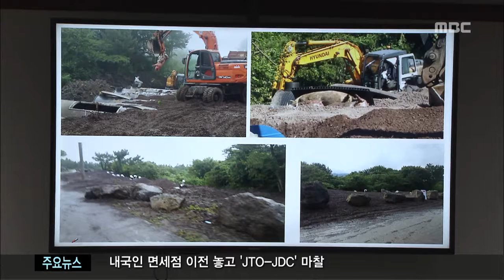제주MBC 리포트 초동대처 미흡 8일동안 뭐했나 김연선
◀ＡＮＣ▶

 제주에서 18년 만에
돼지열병이 발생해
양돈농가에 비상이 걸렸는데요.

 제주도의
미숙한 초동대처가
화를 키웠다는 질타가
도의회에서 쏟아졌습니다.

 돼지 전염병 청정지역이란 말이
무색해 보입니다.

 김연선 기자의 보돕니다.

           ◀ＥＮＤ▶
           ◀ＶＣＲ▶

 제주시 한림읍 농장에서
사육하는 돼지에서
돼지열병 항체가 발견된 것은
지난 20일

 제주도는
확진 판정이 나온 28일에서야
돼지 천여 마리를 살처분하고,
발생 농장에서 10km 이내 지역에서
가축 이동을 제한했습니다.

 이 때문에, 항체 발견시점부터 8일 동안
초동대처가 이뤄지지 않아
화를 키웠다는 지적이 나왔습니다.

 ◀ＳＹＮ▶현우범 도의원
"그 때 판단이 잘못됐다는 건 인정했어야죠. 그때 양성이 나왔으니까 그 당시에 이동조치 내리고 그랬으면 도축장에 출하도 안되고 이렇게 했을거라는 이야기에요"
 ◀ＳＹＮ▶권영수 행정부지사 /제주도
"항체의 경우 직접적인 전파우려는 약하다는 검역본부 판단 따라서 저희들이 결과를 기다렸던 사항입니다."

 약품이 모자라
돼지 살처분이 늦어진 것을 놓고도
가축전염병 대비를 소홀히 했다는
비판도 제기됐습니다.

 ◀ＳＹＮ▶현정화 도의원
"대상가축이 491마리 정도 되는데 그 중에 마취제가 모자라서 30마리밖에 처리를 못했거든요, 28일날"
 ◀ＳＹＮ▶변태엽 부시장 /제주시
"도내 약품 수배해서 전량 사용했는데 그게 약품 기간이 경과되서 약효가 떨어져서...살처분이 늦어진 게 사실입니다."

 살처분을 한 뒤
사전에 정해놓았던 매몰 예정지 대신
갑작스레 다른 곳으로 장소에 묻는 바람에
제2 제3의 피해가 우려된다는
질타도 이어졌습니다.

 ◀ＳＹＮ▶고태민 도의원
"주변에 하류지역에 지하수관정이 수십개가 있어요. 그다음에 도로 주변에 할수가 없도록 돼있습니다. 매몰을"

 제주도는 오는 12일까지
열병 발생지역 반경 10킬로미터 안의
농장 150여 곳을 정밀검사해,
추가로 발생하지 않으면
출하를 제한적으로 허용하는 방안을
검토하겠다고 밝혔습니다.